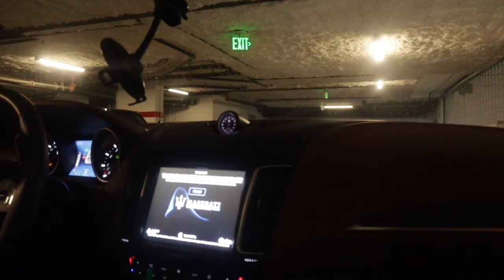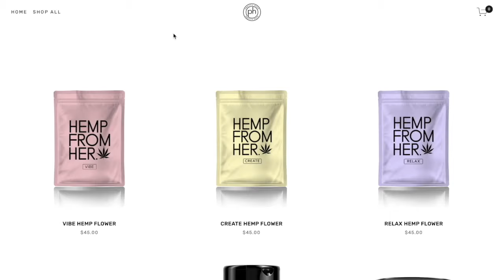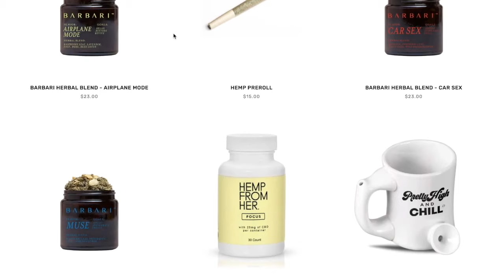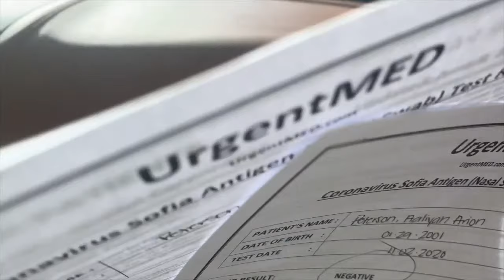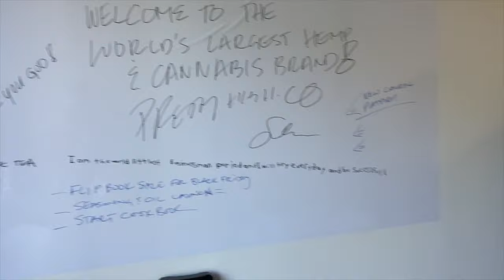LA VLOG | GIRL BOSS/ENTREPRENEUR TRIP | I'M THE FACE OF A BRAND!! (PART 1)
Me: @arionaaliyahh
Aunt Sabrina: @theglamuniversity
Cousin Honor: @honorthegreat
MUA Jaquelyn: jaquelynsmakeup

Hey everyone!! My aunt flew me out to LA to be the face of her brand, Pretty High!! In this LA VLOG, I'm showing you guys my first couple of days in LA (Part 2 is on the way). I get my makeup done, go out to dinner, and most importantly help my aunt with her business. I hope you enjoyed it.